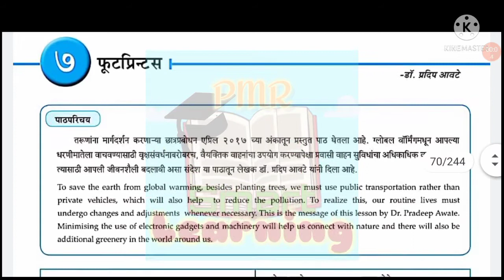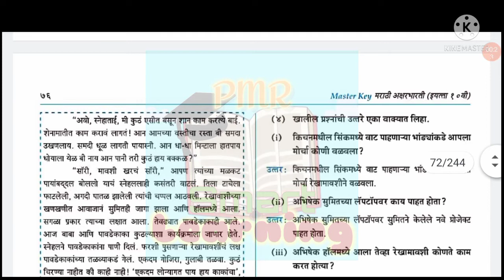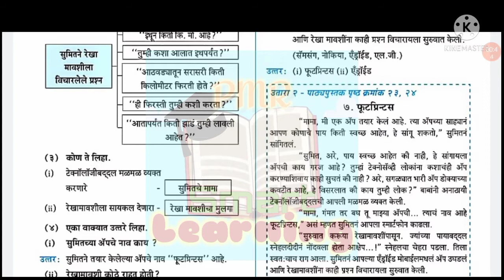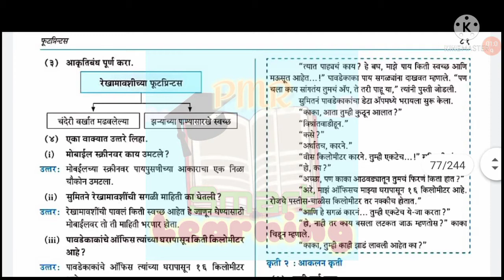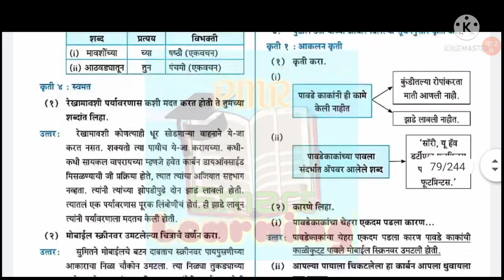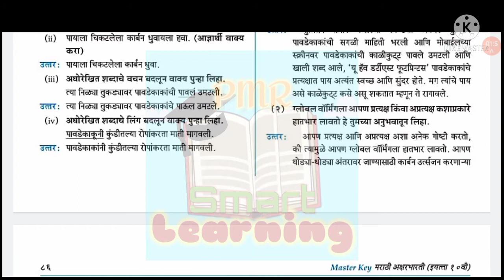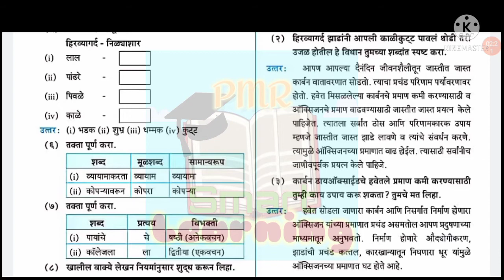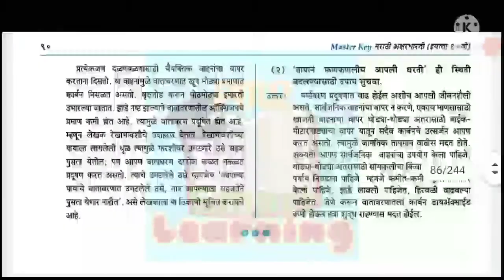Class 10 Marathi chapter 7 Footprints Answers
Tags..